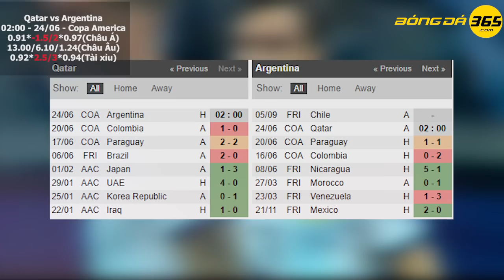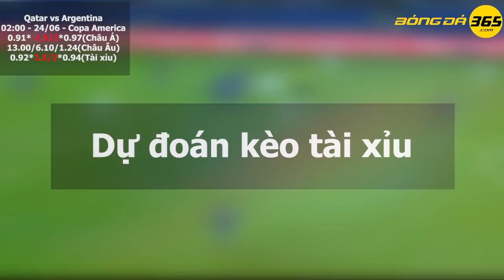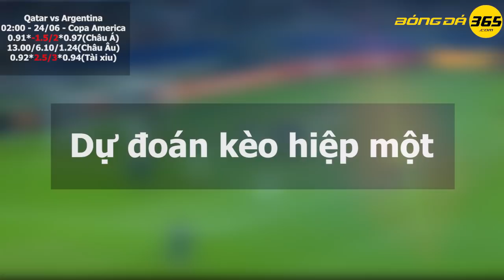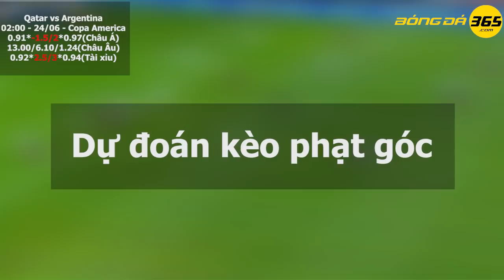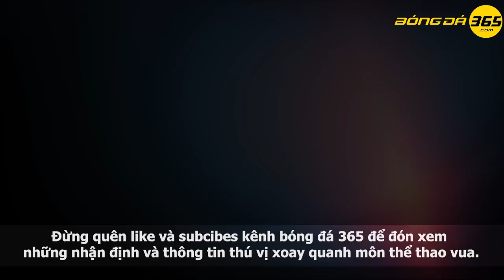Soi kèo tỷ số, dự đoán kết quả Qatar vs Argentina ngày 23/6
Soi kèo nhà cái qatar vs argentina hôm nay có tỷ lệ chấp dành cho cửa trên khá cao. Dù vậy, tin tưởng những vũ công Tango vẫn là phương án hợp lý. Nên mạnh dạn đầu tư kèo tỷ số. Kèo phạt góc và kèo hiệp một được dự đoán chính xác dựa trên lối chơi của hai bên. Cùng xem bản tin soi kèo để biết thêm thông tin chi tiết
► Các bạn đang xem video: Soi kèo tỷ số, dự đoán kết quả Qatar vs Argentina ngày 23/6

Mọi vấn đề về bản quyền xin vui lòng bình luận bên dưới nội dung video.